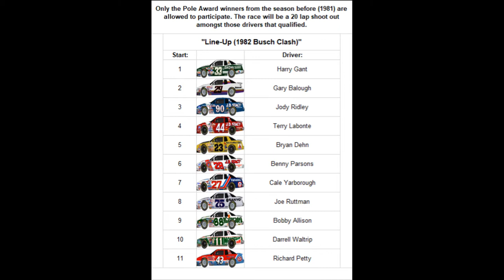1982 Busch Clash "Full Race" Replay (My Career)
1982 Busch Clash "Full Race" Replay (My Career)

"Live" running on every Sunday @ 6:00 PM EDT